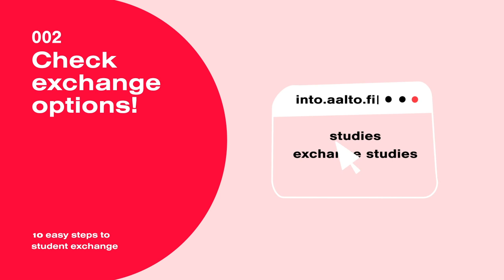10 Easy Steps to Student Exchange for Aalto Students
In the working life of today and tomorrow, everyone needs global competence and language skills. Aalto University recommends acquiring strong international experience while studying. A great way to do this is international student exchange – check these 10 easy steps and apply!